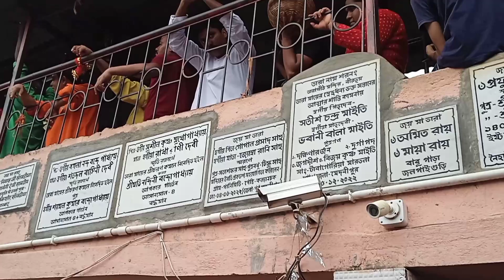Jay maa Tera peeth 🙏🙏